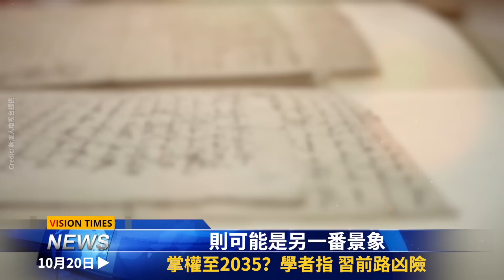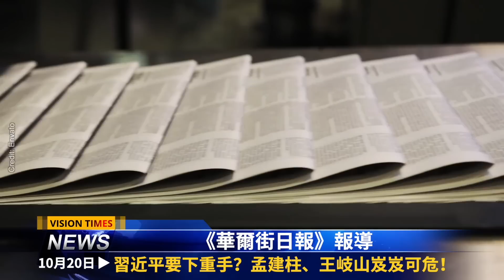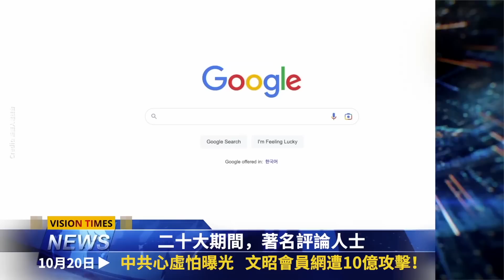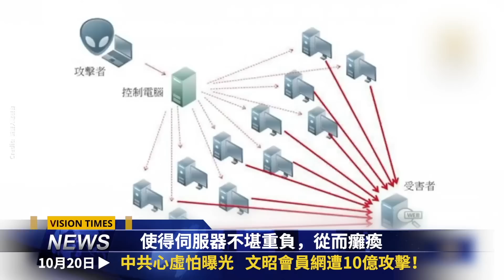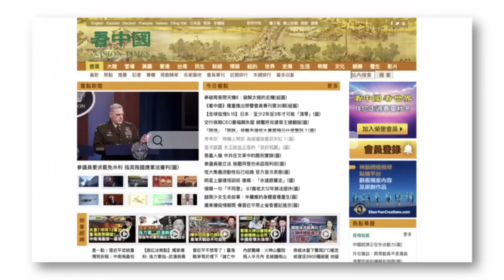習掌權至2035？孟建柱、王岐山慘了？文昭遭10億網攻！普京下令戒嚴！二戰後最危險時刻已到